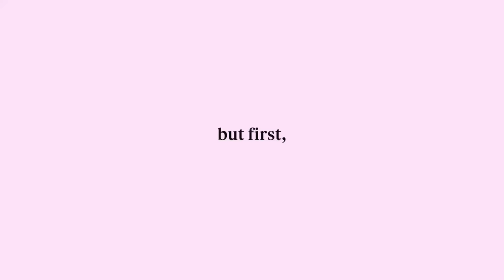moving into my dream NYC apartment: empty apartment tour & living alone!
and follow @thedaybydayco on IG to stay up to date and join the fam for exclusive perks! 🤍

I moved into my dream NYC high rise apartment! come move in with me, living alone in NYC, and empty NYC apartment tour ~

timecodes:
0:00 - intro
0:12 - cafe
0:52 - saying goodbye to old apt
1:23 - empty apartment tour
3:09 - moving in
3:22 - my cat seeing my apt
4:14 - home depot run
5:22 - assembling furniture
5:56 - morning routine
7:39 - new couch
8:00 - preworkout jam session
9:56 - workout with me
11:35 - emotional chit chat